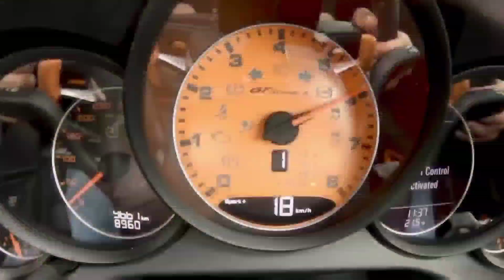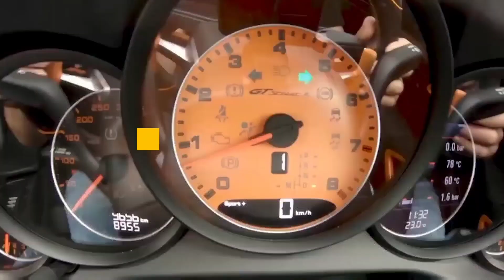Porsche 911 Cinematic View 2023 Music DJ by MIUSIKU DocGregz Record